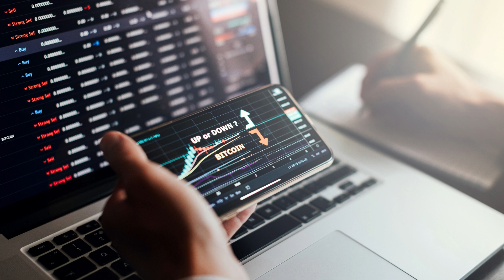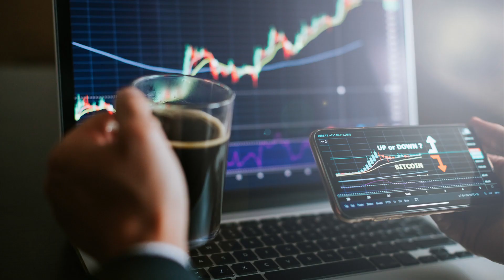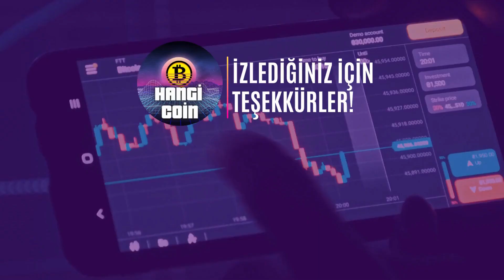Bu Metaverse Altcoini Dev Bir Anlaşmaya İmza Attı! GTA ve Minecraft'ı Kapsıyor!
Önemli metaverse altcoinlerinden biri enjin coin gta ve minecraft oyunlarında kullanılmak üzere nft üretecek. Enjin coin yorum ve enj coin geleceği ile ilgili önemli bilgiler veriyorum.